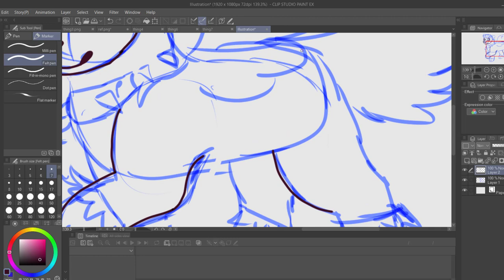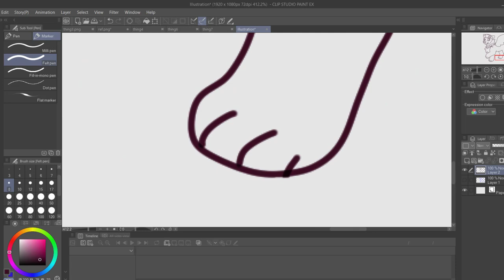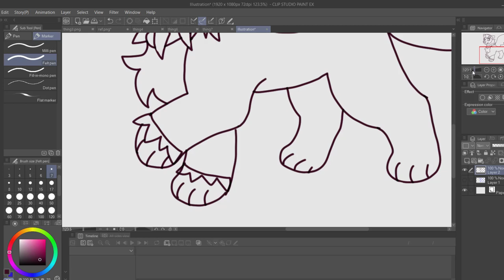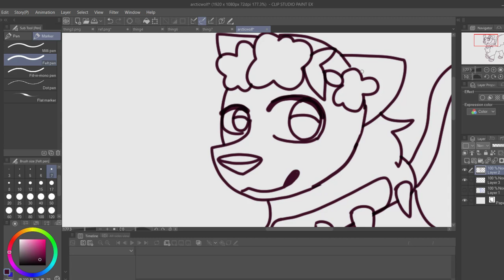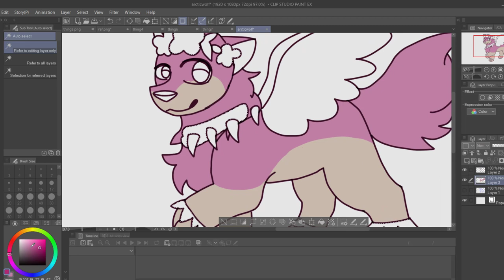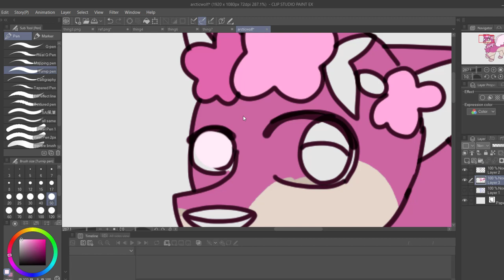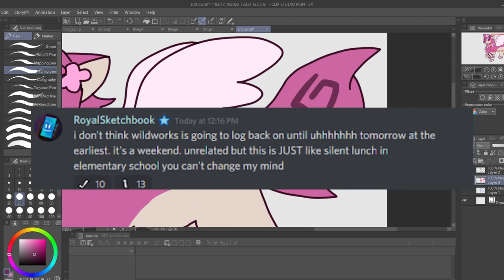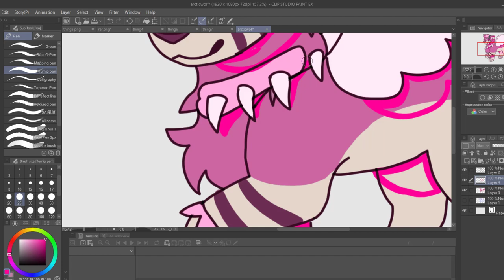WildWorks Just Messed Up (NFT Video Game?)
Do you like this type of video? Please tell me if you do.